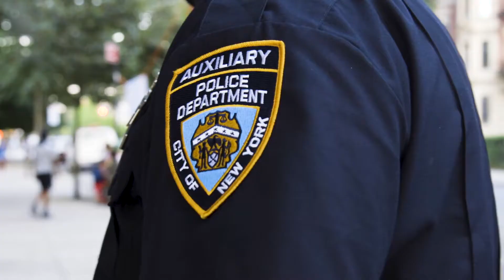NYPD National Night Out Against Crime 2018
Join the NYPD and city officials at more than 70 locations citywide on National Night Out Against Crime, Tuesday, August 7th.

National Night Out is an annual community-building campaign that promotes police-community partnerships to help make our neighborhoods safer, more caring places to live. It seeks to strengthen the relationship between neighbors and law enforcement, fostering a true sense of community.

Enjoy barbeque and bounce houses, face painting, food, and fun. Meet leaders and personnel from your local precinct and interact with neighbors, community members, and local businesses with the common goal of partnership and safety.

There will be games and activities for kids, and lots of information on ways to work with the NYPD to keep your neighborhood safe.